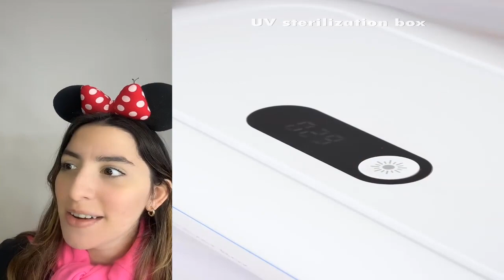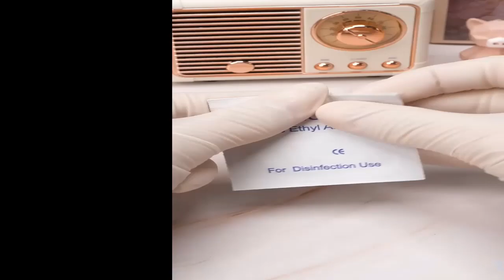47 ASMR Reparación De Maquillaje Satisfactoria NUEVO TIKTOK DE LEYDIS NAUTIBOLDI Historia De Comedia